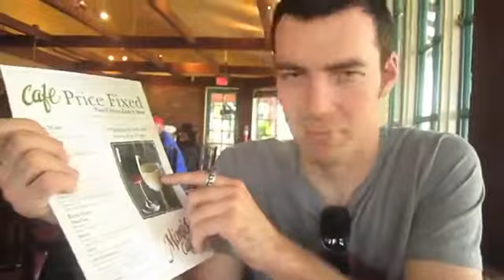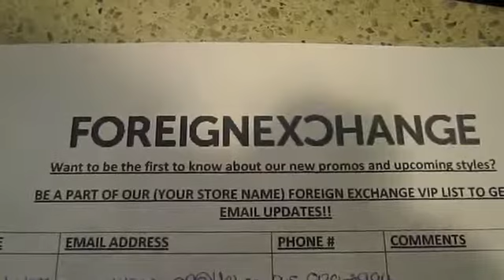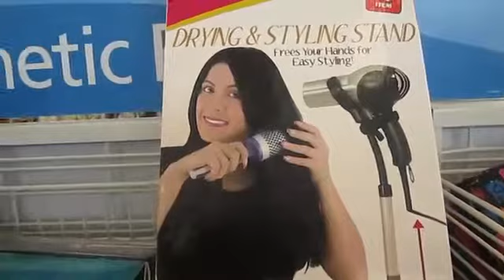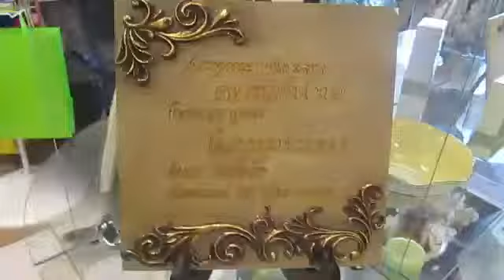I TOUCHED IT (MAR 29 11 DAY 153)